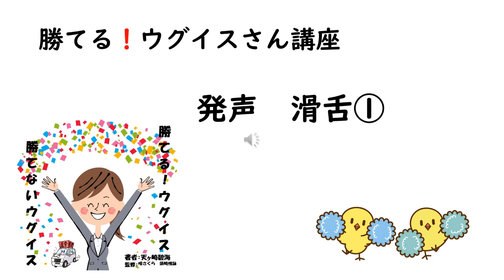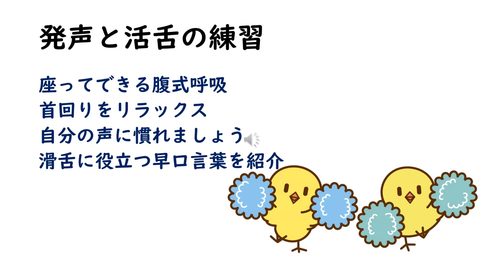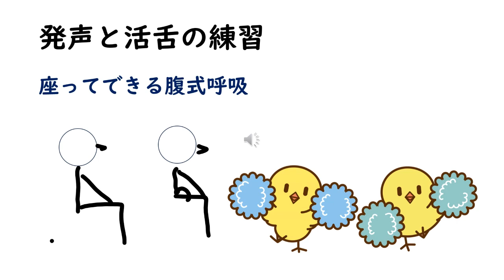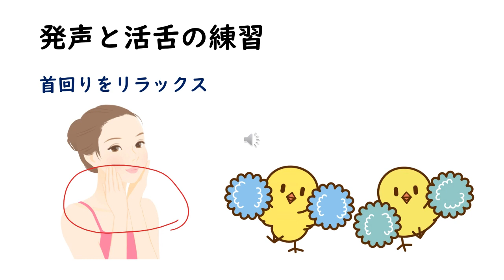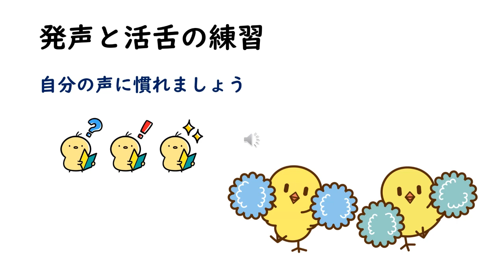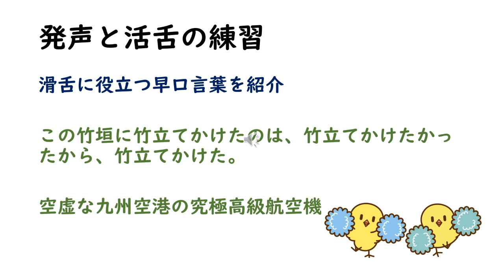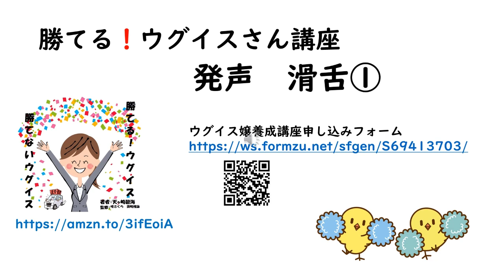勝てる！うぐいすさん講座発声と活舌①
勝てる！ウグイス　勝てないウグイス　の著者でもある、咲さくら　こと　須﨑惟詠（Team-Y代表）　がお送りする、選挙ウグイスを知っていただくための動画です。
今回は、発声と活舌についてお話しています。

ご質問、ご相談・リクエストはコメント欄にお気軽にご記入ください♪

いつの日か、生放送でみなさんとウグイス談義やウグイス実践などやってみたいですね♪

BGM　木漏れ日　空色キャンバス　Yoshinori Tanaka

 勝てる！ウグイスさん講座　デモンストレーションの回「もしも、こんなウグイスさんだったら・・・」

☆勝てる！ウグイス　勝てないウグイス(Amazon Kindle版)

選挙ウグイス養成講座お申し込みフォーム